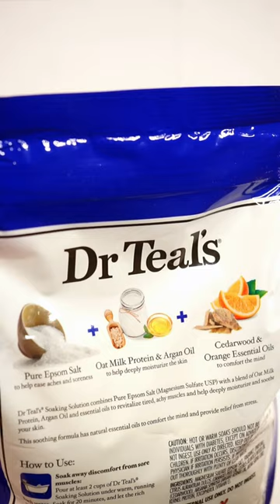Dr Teal's Pure Epsom Salt - Oat Milk & Argan Oil